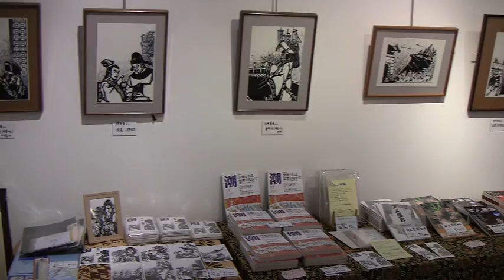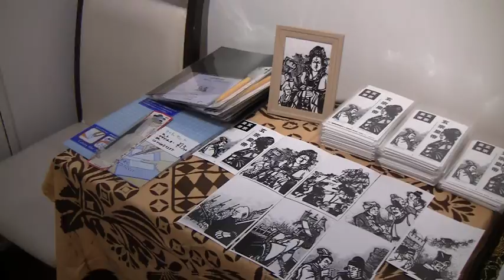ギャラリー玻瑠 2017 10 11 12;26;37